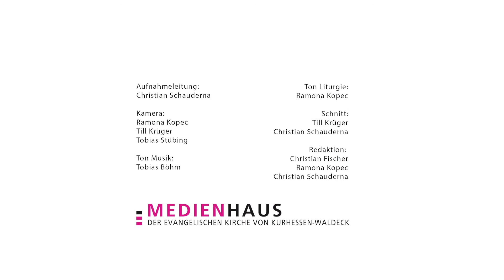Mime Oliver Pollak im Ostergottesdienst der EKKW 2021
Mimische Darstellung durch den Berliner Mimen Oliver Pollak während des digitalen Ostergottesdienstes der Evangelischen Kirche von Kurhessen-Waldeck zu Markus Kapitel 16, der Botschaft von Jesu Auferstehung.